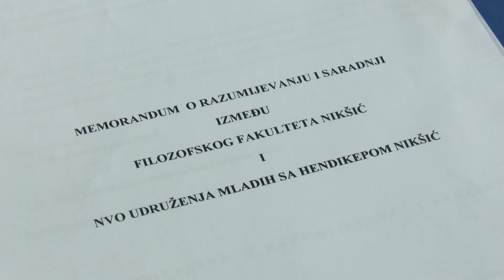POČEO PROJEKAT "INKLUZIVNA KULTURA U OSNOVNIM ŠKOLAMA U NIKŠIĆU"